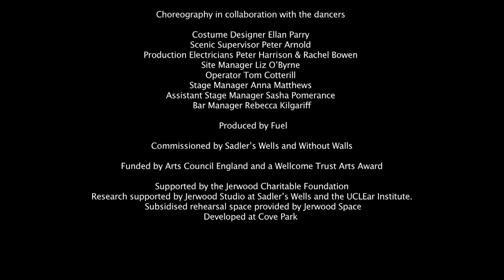Electric Hotel Trailer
"Thrillingly intense... rich and rewarding" The Guardian

Electric Hotel is a lonely, bizarre and beautiful outdoor spectacle; a uniquely designed, fly-by-night hotel brought to vivid life through dance and sound.

Do-not-disturb lives unfold behind the floor to ceiling windows of director David Rosenberg and choreographer Frauke Requardt's Electric Hotel.